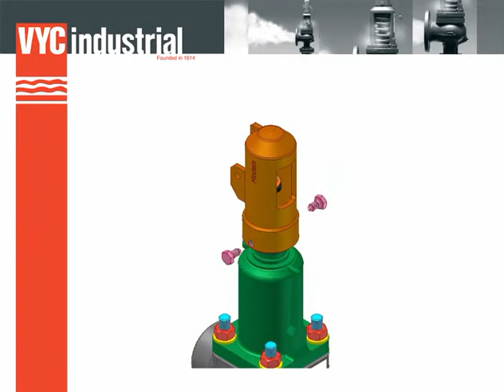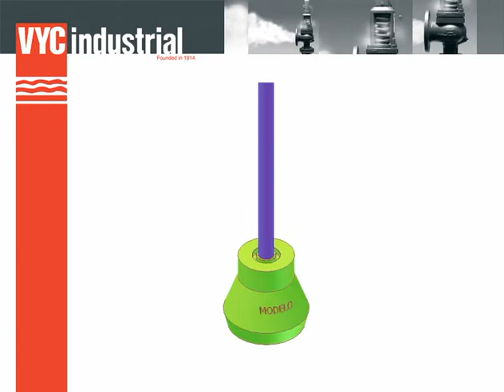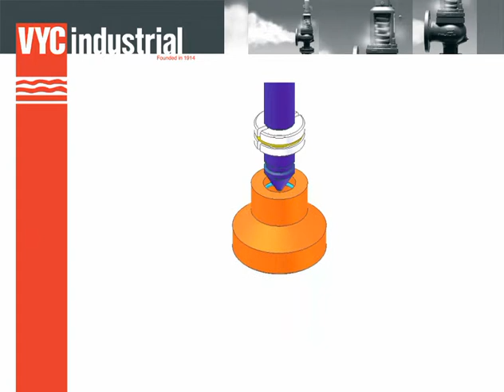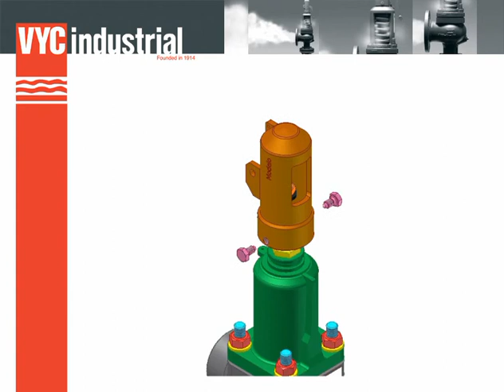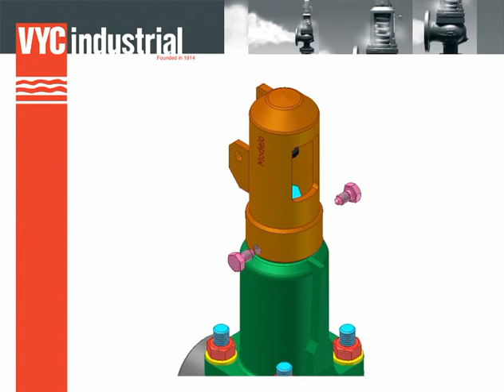485 CP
Válvula de seguridad de apertura total instantánea. (AIT). NPT